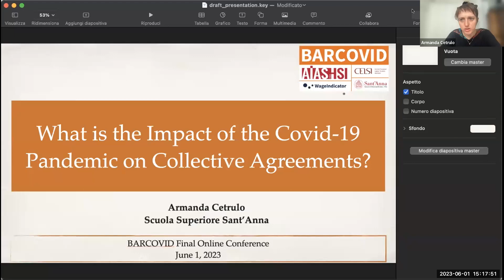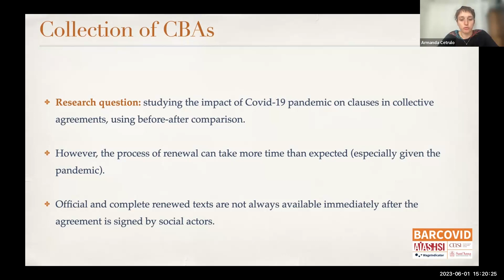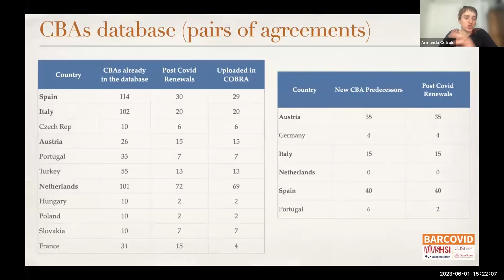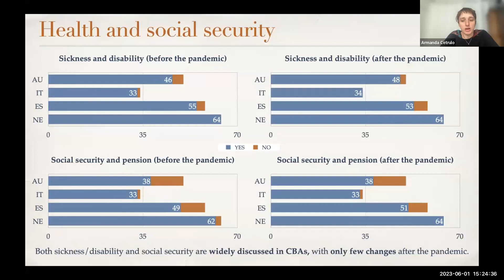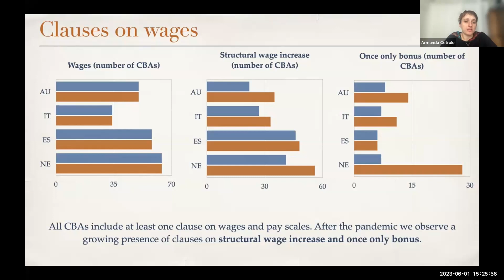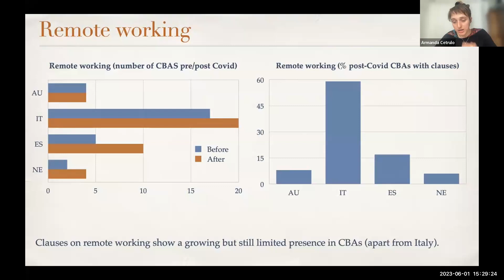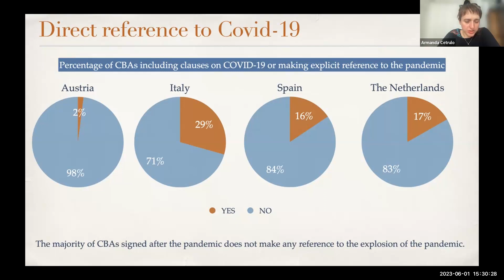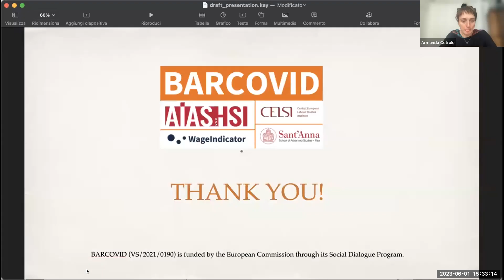Presentation Armanda Cetrulo | BARCOVID Final Conference - June 1, 2023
This presentation is part of the BARCOVID Final Conference. Our BARCOVID project researchers have conducted extensive research over the past two years, analyzing the effects of the pandemic on Collective Agreements within Europe, focusing on Italy, France, Spain, the Netherlands and Austria.

Discover how the pandemic has influenced the renewal of Collective Agreements and the organizations they cover. Explore how topics like occupational health and safety and the use of digital technologies in remote work are being addressed in the post-Covid era. And learn more about how social partners have been talking about the pandemic in their outings, like newsletters and websites.